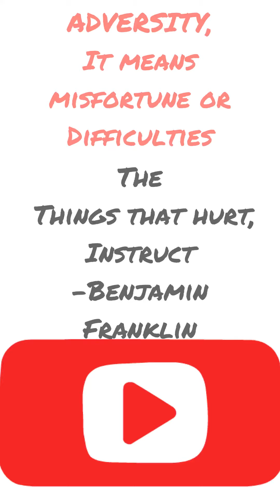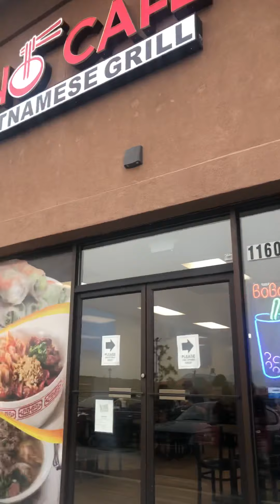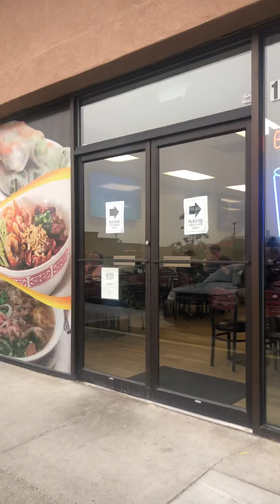How to overcome difficulties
We need to be positive with all the troubles that comes into our life